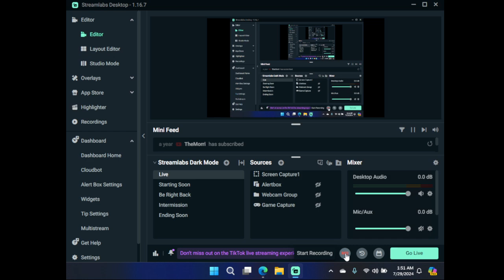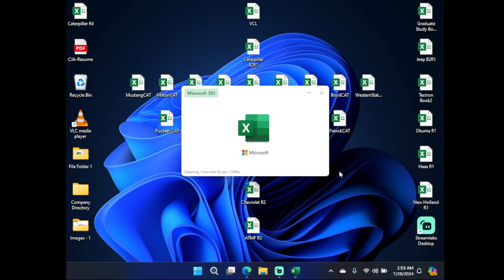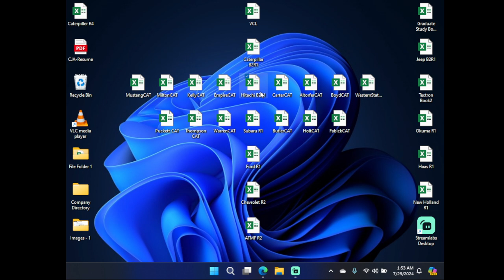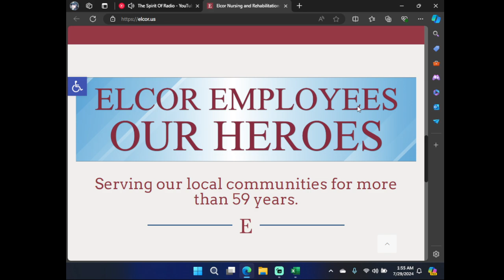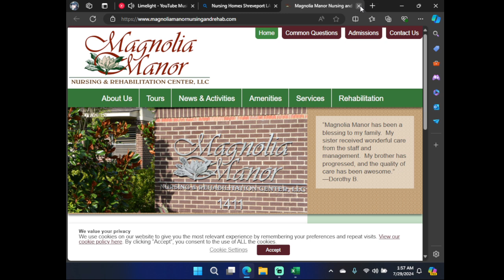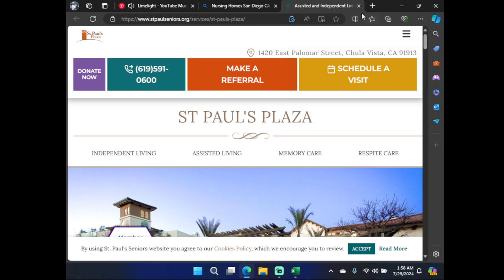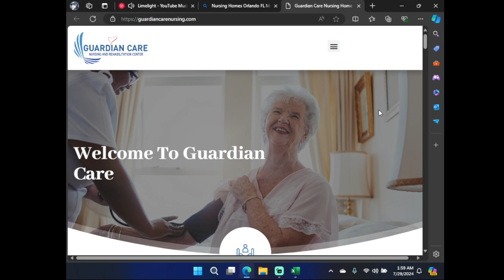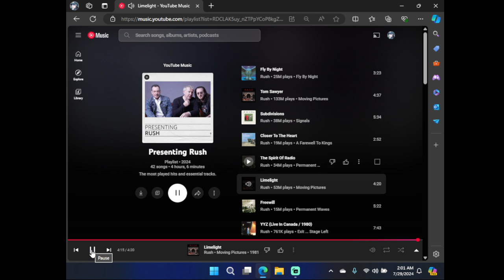7 29 24 1